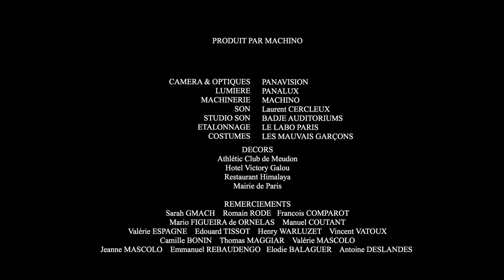50/50 (Short film)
Court métrage/ Short Movie/ film
Genre: Action, drame / Drama

ACTEURS
Amélie REMACLE, Marianne FABBRO, Guillaume DUCREUX, Rudolph SUMAC Bruno MERIAU, Thomas Letallec, Thibault Moreau, Chencho WOWKONOWICZ
Voix de: Juliette AVER, Régis ROMELE, Jean-Louis GARCON

IMAGE
Directeur de la photographie: Martin LEVENT
1ère assistante Opérateur : Louise AUTAIN
2nd assistant Opérateur: Louis ALLOT

Réalisateur/Scénariste: Timothy JOANNIN
Assistant Réalisateur: Juliette MASCOLO
Scripte: Maeva GAUTHIER

MUSIQUE
Compositeur: Martin B. JANSSEN

CASTING
Directrice de casting: Maeva GAUTHIER

DECORATION
Chef décorateur: Erwan RIO
Assistante Décoration: Ambre ROOS

MAKE UP
Maquilleuse/ Coiffeuse: Ema ROSE

SON
Ingénieur du son: Frank DUVAL
Perchman: Agathe MICHAUD
Ingénieur de son studio: Arsène ROY

Tourné à Paris, France
Festival Nikon 9ème Edition